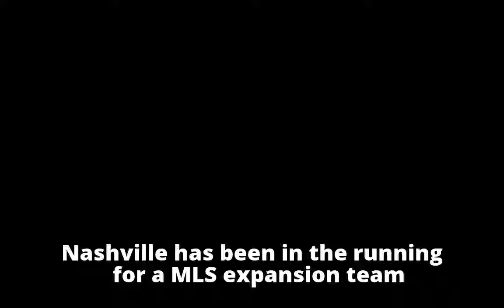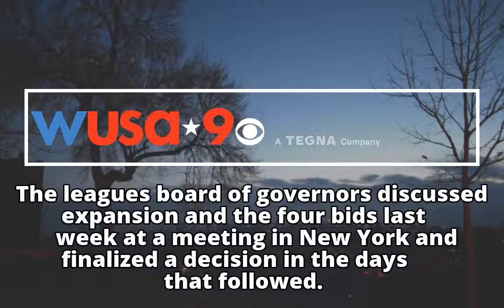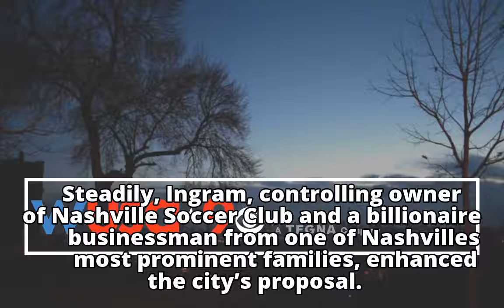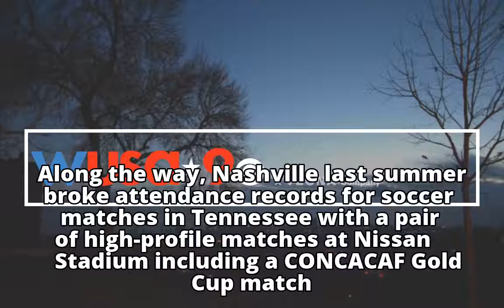Nashville expected to land MLS expansion club at Wednesday announcement